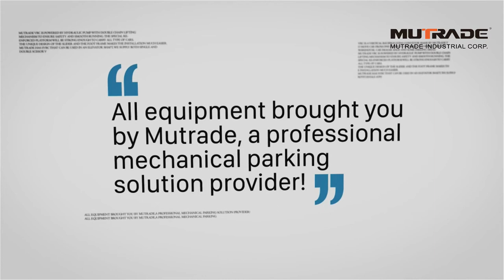Mutrade Underground Four Post Multiple Levels Concealed Car Parking Solutions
PFPP-2 offers one hidden parking space in ground and another visible on surface, while PFPP-3 offers two in ground and a third one visible on surface.
✅ Thanks to the even upper platform, the system is flush with ground when folded down and vehicle traversable on top.
✅ Multiple systems can be built in side-to-side or back-to-back arrangements, controlled by independent control box or one set of centralized automatic PLC system (optional).
✅ The upper platform can be made in harmony with your landscape, suitable for courtyards, gardens and access roads, etc.